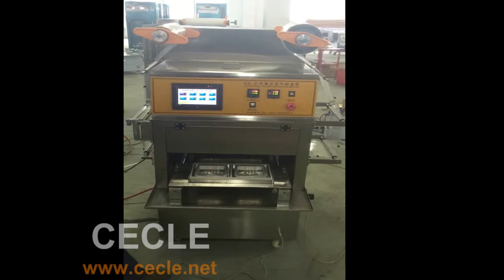Vacuum tray sealing machine